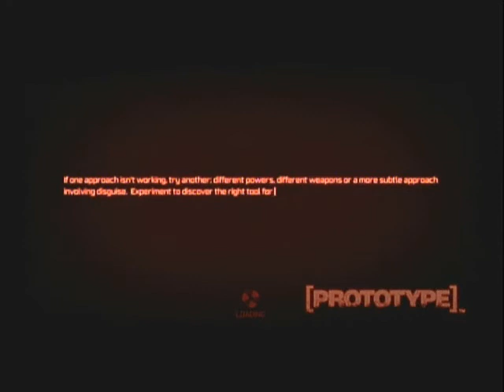Prototype: Oops Ed. #1 (w/ Josh)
Josh brings you an all-new play through, Prototype!